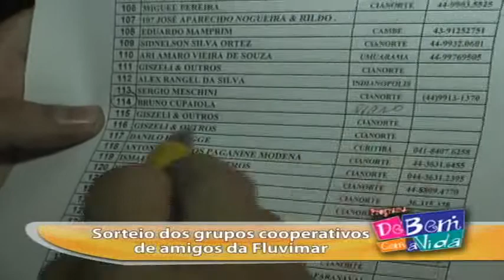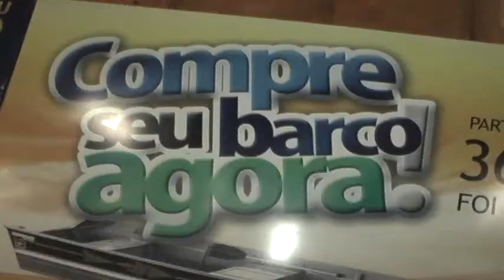SORTEIO DO GRUPO DE AMIGOS DA FLUVIMAR BARCOS DO MêS DE AGOSTO